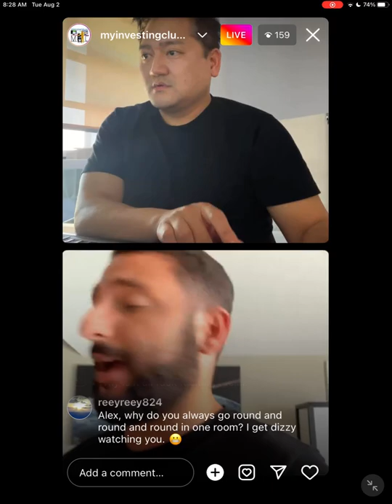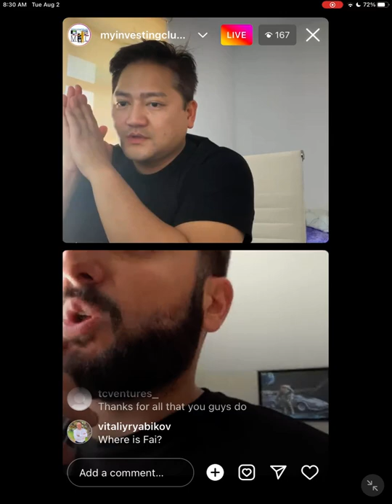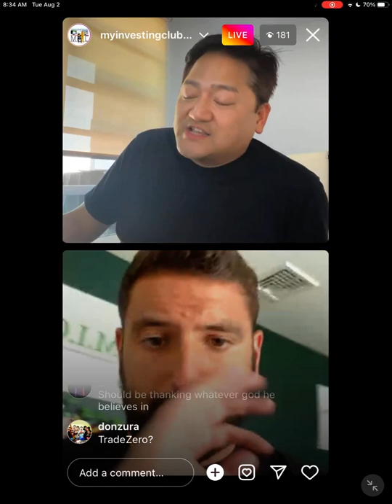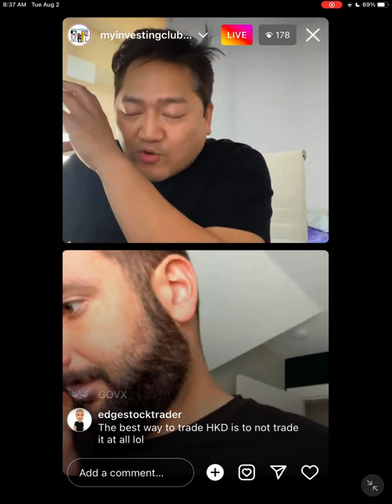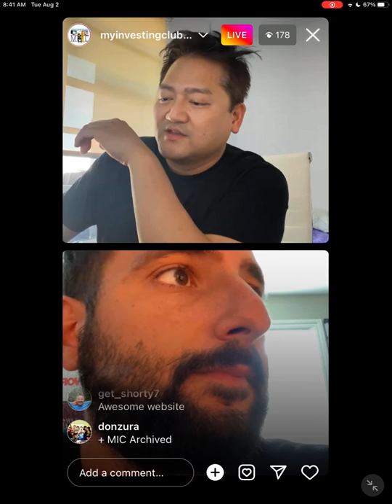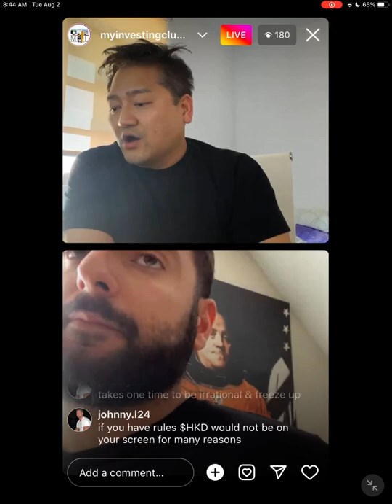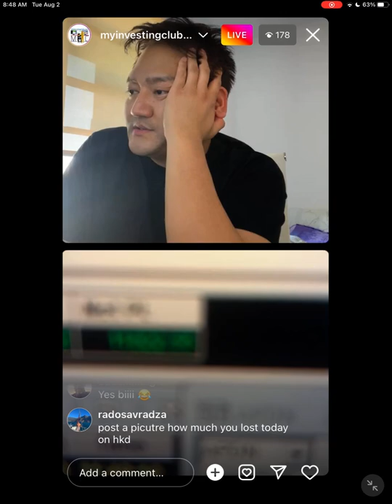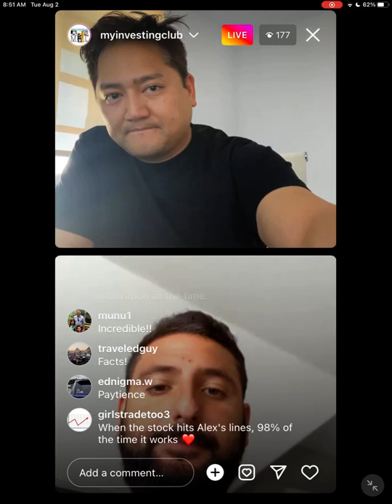$11K Profit Recap | $HKD Buy Ins Explained | IPO Sector Plays | Secret Sympathy Plays w/ Bao & Alex*